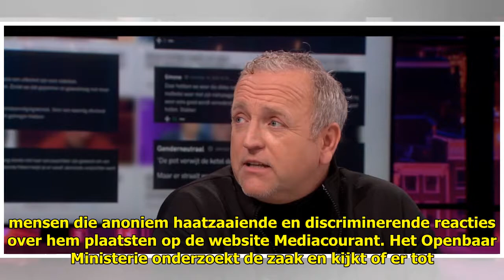Gordon krijgt spreektijd in de Tweede Kamer - Ditjes & Datjes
De petitie van Gordon voor het...